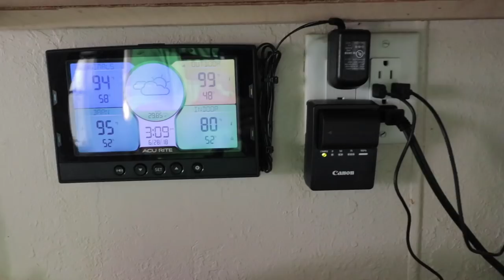Bee Bait Box Accident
Putting up the bee bait boxes have gone smoothly… until now. We get our first squash harvest from the mega-garden & have it for dinner. And the meat turkeys move outside full-time.

To run and operate our channel, it does take a lot of work and effort. Your support through using our Amazon link to buy things you already buy, doesn’t cost you anything extra, and it helps support us… thank you!

Thank you for supporting us with your time, kind words, and financial support! We included a link to our PayPal if you are interested in funding our mission to show others the homestead lifestyle and inspire others to grow their own food!

VIDEO EQUIPMENT WE USE:
Our main camera
Our favorite lens
Our favorite mic
Our point & shoot camera
Our tripod
Our main laptop
Our hard drive

MUSIC IN THIS EPISODE:
AGST - Synergy
Nihoni - Road 105
Loving Caliber - Magical

OUTRO: “Sunrise” used by permission from The Center State